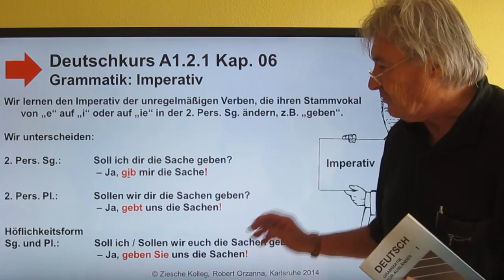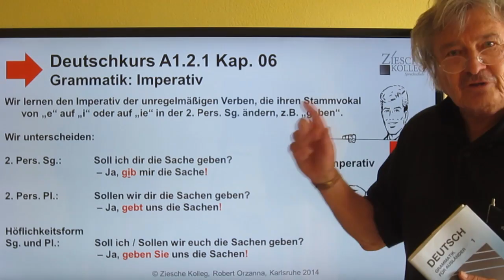Deutschkurs A1.2.1 Kap. 06 Grammatik: Imperativ